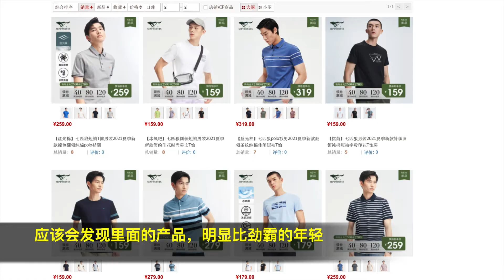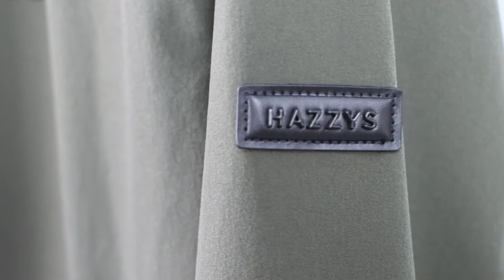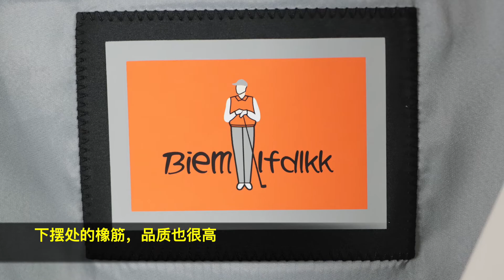专注夹克40年的劲霸，是否值得购买？男士夹克细节与购买分析！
通过几个品牌的夹克对比，详细为您分析夹克的细节与购买推荐，经常穿夹克的男士，值得一看！